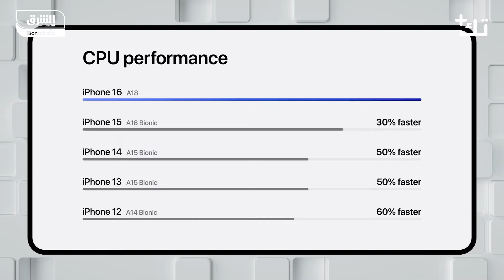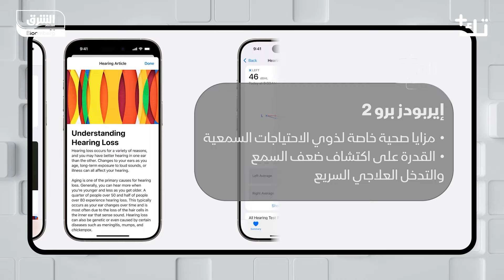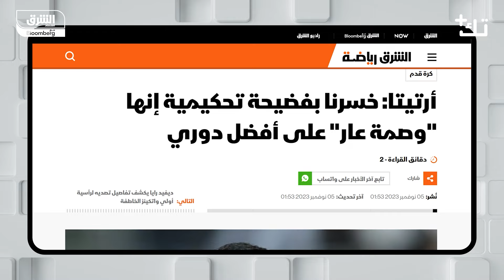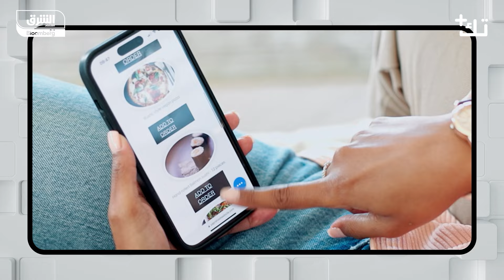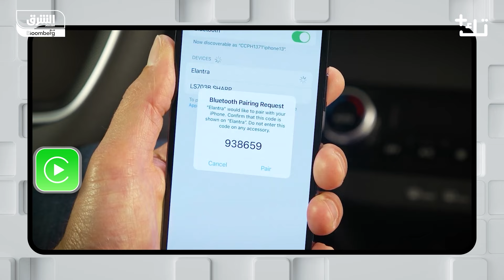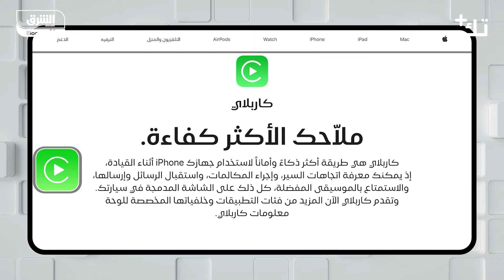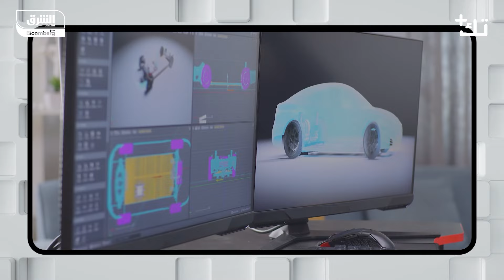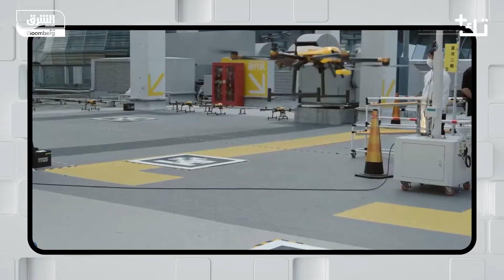تك + | تغطية خاصة من داخل مقر شركة أبل خلال الإعلان عن أيفون 16 وأحدث المنتجات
أنهت "آبل"  مؤتمرها المخصص للإعلان عن مجموعة جديدة من المنتجات أهمها كان "آيفون 16″، ورغم أن الإعلان عن الهاتف كان الحدث الرئيسي في المؤتمر، فإن الشركة كشفت عن عدة تحسينات في المنتجات الأخرى الخاصة بها التي تكمل عائلة منتجات "آبل".. مزيد من التفاصيل في حلقة جديدة من تك بلس.